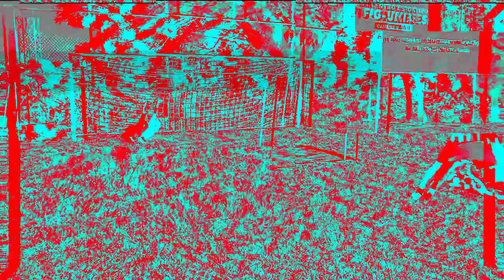Puma Ultragrip- SMU - Jordan Pickford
Quer comprar uma luva de goleiro com segurança? acesse nosso

Joardan Pickford goalkeeper gloves
Puma Ultragrip Hybrid Pro Superior Grip 4mm